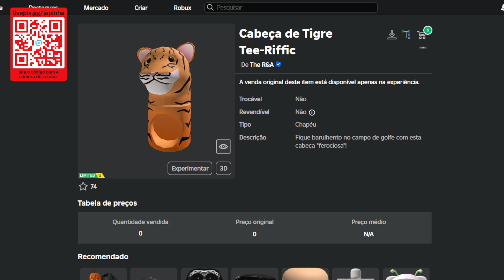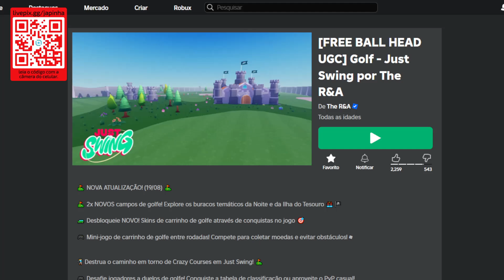COMO PEGAR CABEÇA DE TIGRE ITEM GRÁTIS NO ROBLOX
Apoie este canal para obter acesso aos seguintes benefícios:
wwwwwwwwwwwwwwwwwwwwwwwwwwwwwwwwwwwwwwwwwwwwwwww